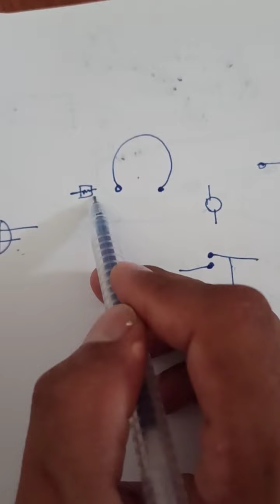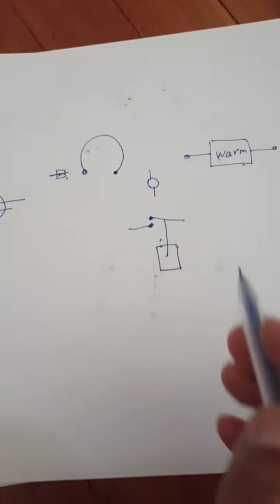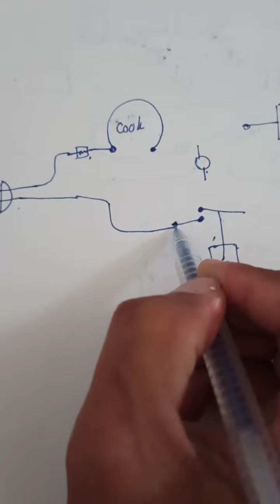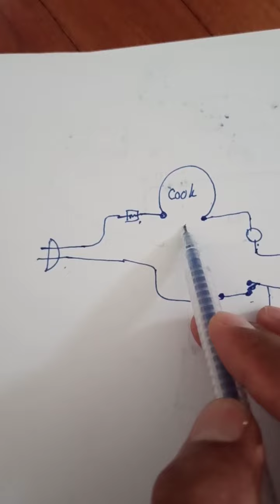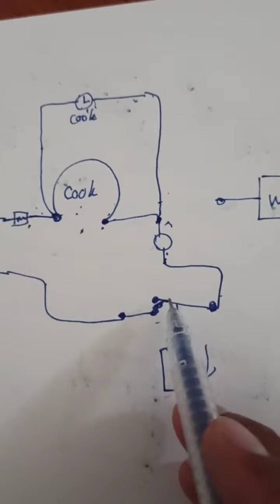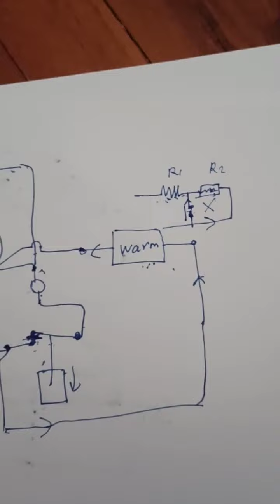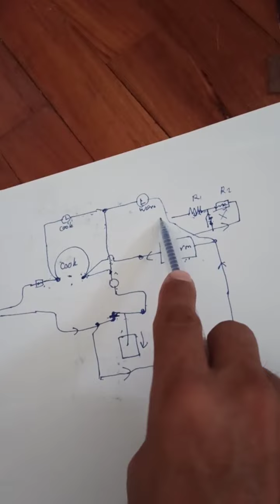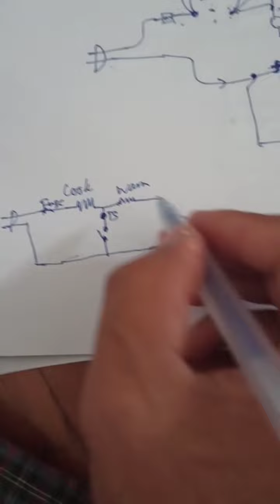ထမင်းပေါင်းအိုးဝါယာရင်း Rice Cooker Wiring